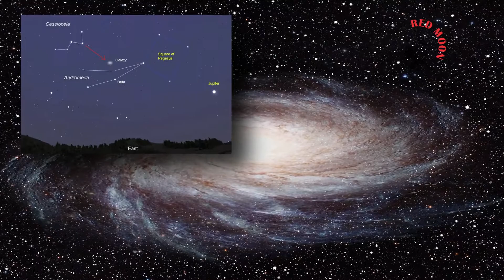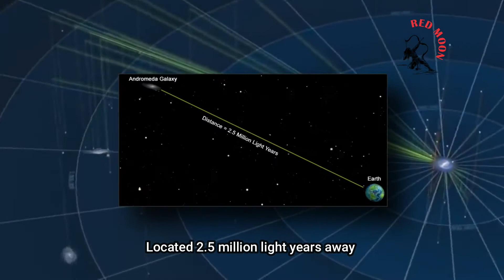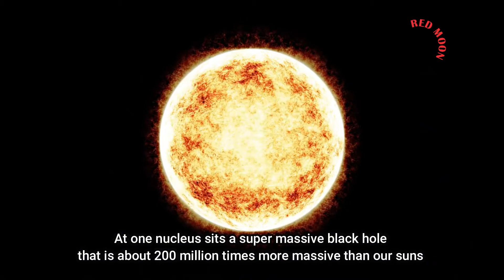அன்ரோமேடா Galaxy பற்றி தெரியாத உண்மைகள்/ Incredible Facts About The Andromeda Galaxy in Tamil/4K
The Andromeda Galaxy also known as Messier 31, M31, or NGC 224 and originally the Andromeda Nebula is a barred spiral galaxy. Andromeda has a diameter of 220,000 light-years which is twice the diameter of our galaxy. Andromeda also has more than 1 trillion stars twice the number of stars in our Milky Way. Andromeda is located 2.5 million light-years from us. At the speed of 120 km per second, Andromeda is approaching our Milky Way galaxy and will collide in 4.5 billion years.

All the galaxies have a big spherical Halo which is an envelope of gases covering the entire galaxy. Andromeda also has a very large Halo which stretches up to 2 million light-years. Recent research shows that the Halo of Andromeda and the Milky way are in a collision and both galaxies are pressing each other.

you can see a few other galaxies without using a telescope! ... The nearby Andromeda Galaxy, also called M31, is bright enough to be seen by the naked eye on dark, moonless nights. The Andromeda Galaxy is the only other (besides the Milky Way) spiral galaxy we can see with the naked eye.